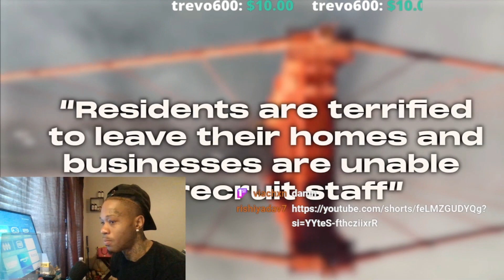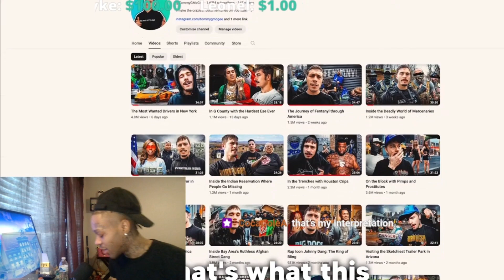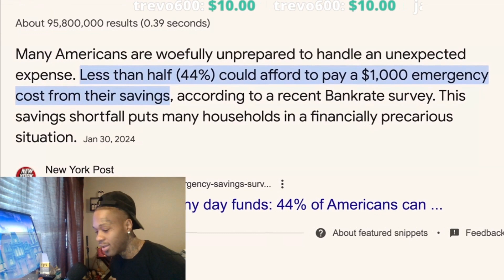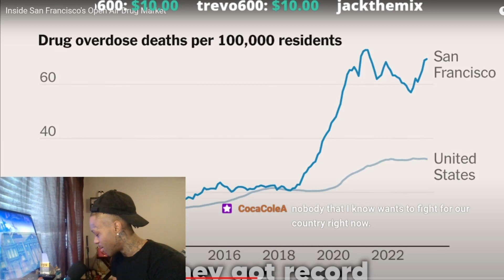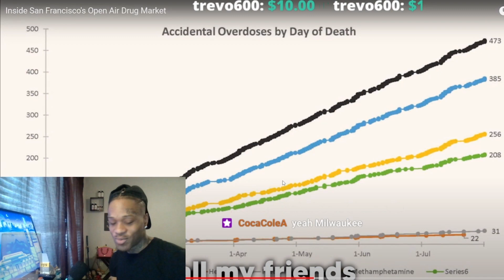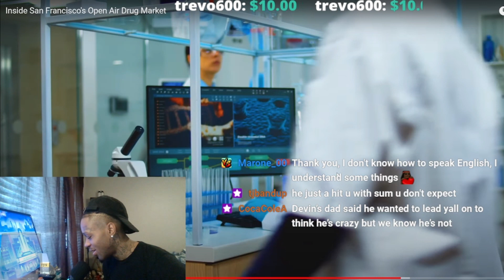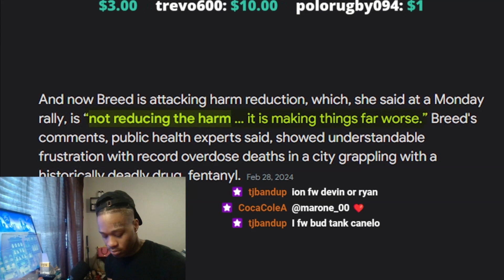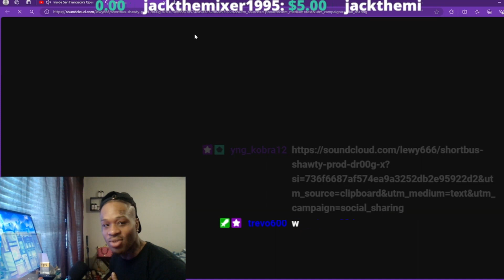Wock reacts to Tommy G: Inside San Francisco’s Open Air Drug Market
intro: Trevo - Idkthenameofrhis
Outro: Trevo - Back2Me

follow him on Soundcloud and YouTube ​⁠@trevomuzik